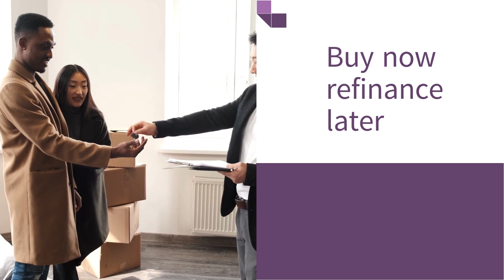Tips To Beat High Mortgage Rates I REMAX Kristine Fine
When buying a home, you must know how much you can afford. Understanding all of the details of your mortgage and knowing money-savvy tips to help you save is important too! Here are some tips:

📌 Consider an adjustable rate loan
📌 Increase your downpayment
📌 Buy down interest with points
📌 Loan Assumptions

Don't feel like you have to do this alone. I can help you navigate any trickiness. 😉

Kristine Fine
Realtor
Kristine Fine & Associates
DRE #01394324
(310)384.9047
REMAX